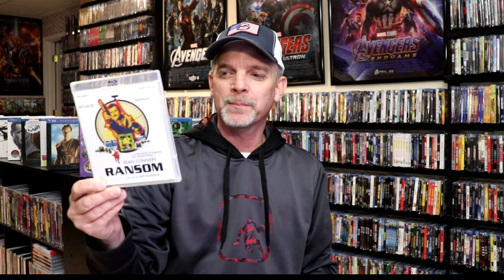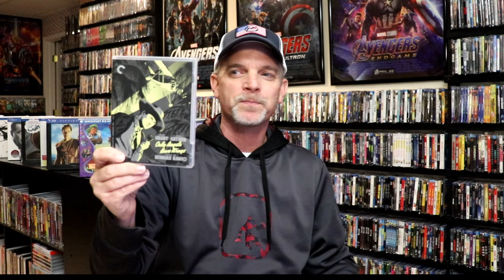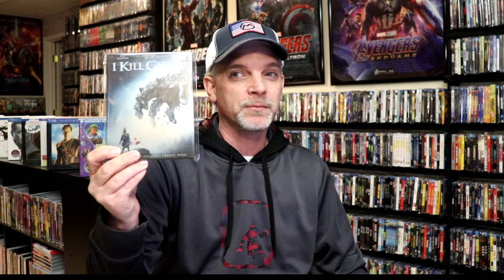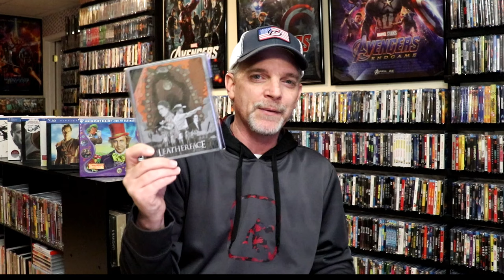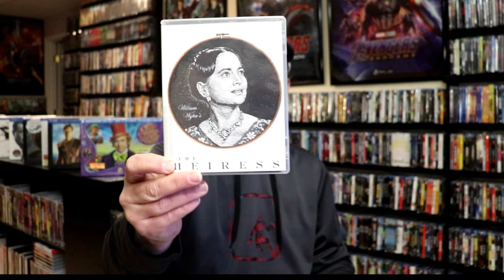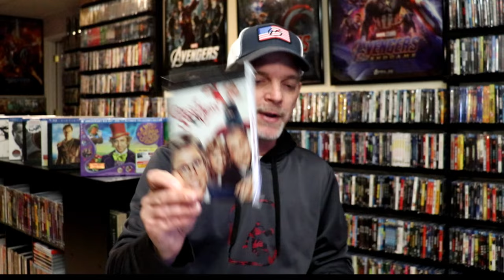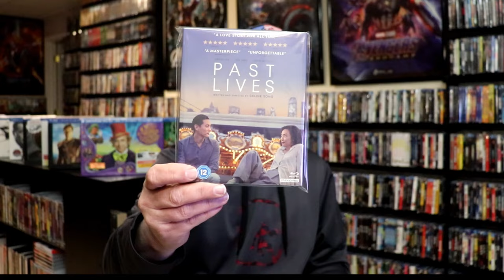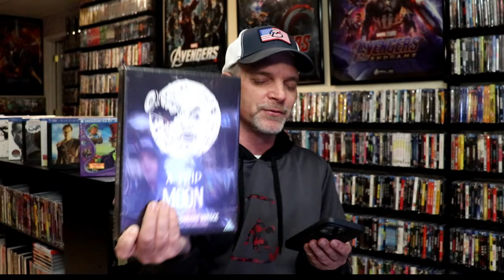What I watched in December 2023 | Letterboxd Edition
Check out all of these great films (and not so great) that I watched in December 2023.  Follow along with my diary from my Letterboxed account